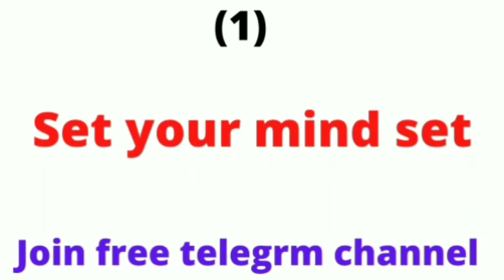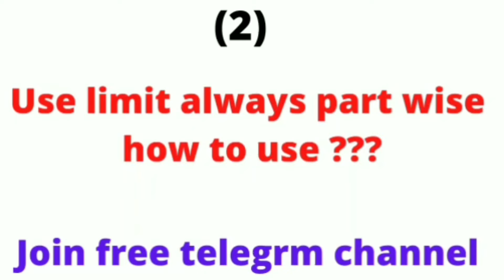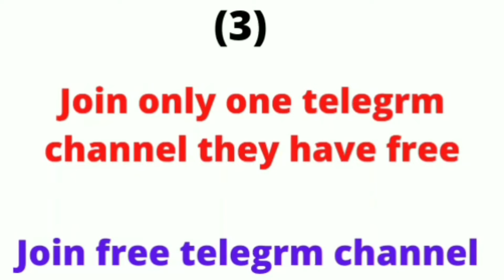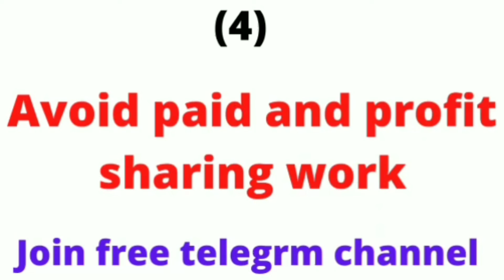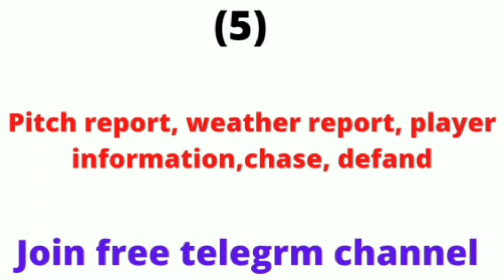IPL Se Paise Kaise Kamaye 2022 – आईपीएल से पैसे कैसे कमाए? How to earn money in IPL205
IPL Se Paise Kaise Kamaye 2025 – आईपीएल से पैसे कैसे कमाए? How to earn money in IPL2025

Who is the costly player in IPL 2025?

How can I earn money in IPL?

How much does IPL earn per year?

आईपीएल में कैसे जीते?
आईपीएल का टीम कैसे बनाएं?

Telegram channel sure CRICKET Prediction